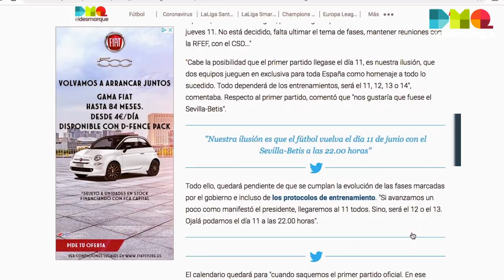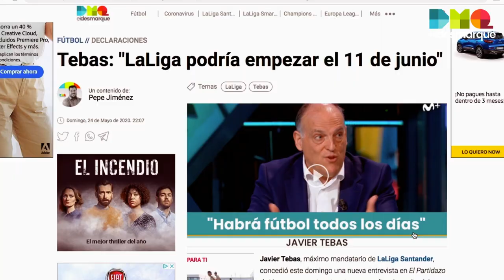Marko Dmitrovic, primer fichaje del Sevilla 2021-22; 5 Flashes de ElDesmarque (5 de julio)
Marko Dmitrovic, primer fichaje del Sevilla 2021-22; Informativo 5 Flashes de ElDesmarque (5 de julio).